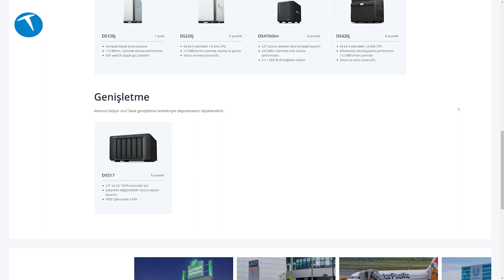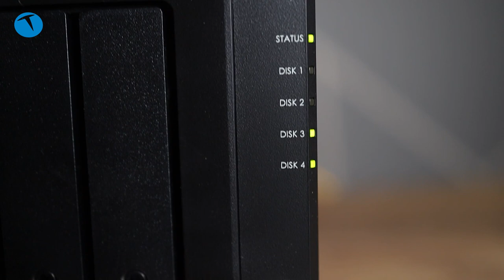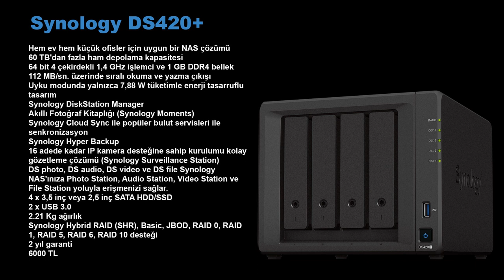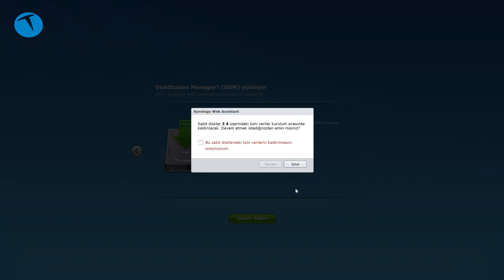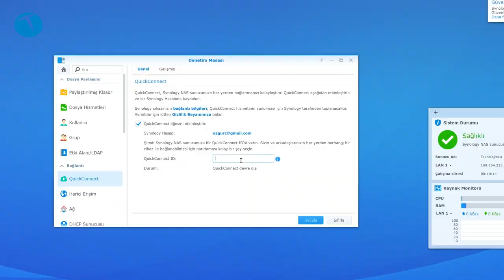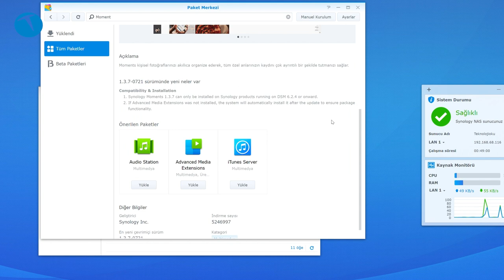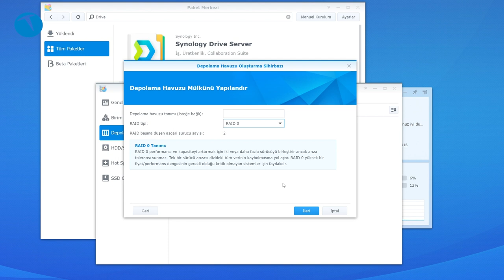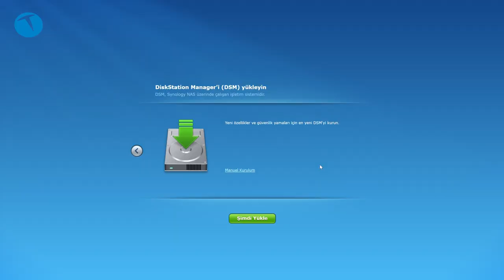Hem eve hem iş için depolama çözümü: Synology DS420+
Synology DS420+ NAS depolama çözümünün özelliklerine bu videoda göz atıyoruz. Üzerinde dört adet disk yuvası bulunan üründe ham kapasite olarak 60 TB depolama kapasitesi sunuluyor. Farklı RAID türlerini destekleyen cihaz internet üzerinden erişim ve mobil cihazlardan erişim (hem Android hem iOS uygulaması ile) gibi özellikler sunuyor.

Synology DS420+ en önemli özelliği ise sonradan yüklenebilecek uygulamalar sayesinde birçok özelliği sunuyor olması.  Örneğin Photo Station, Audio Station, Video Station ve File Station uygulamaları ile cihazı medya ya da fotoğraf/video sunucusu haline getirebiliyorsunuz.

Synology Surveillance Station uygulaması yardımı ile de cihazı 16 adete kadar IP kamera destekleyen bir gözetleme çözümü olarak da kullanabiliyorsunuz. Ayrıca birçok kurumun ihtiyacı olan kurumsal çözümleri de bu cihaz üzerinden kullanmak mümkün oluyor.

Ağ üzerinden kullanılabilen bir depolama çözümü olan Synology DS420+ ev ve küçük ofis kullanıcıları için faydalı olabilecek bir ürün. Synology'nin uzmanlık alanın NAS çözümleri olduğunu ve birçok farklı ürünü ile sektörde yer aldığını da belirtelim.

Synology DS420+
Hem ev hem küçük ofisler için uygun bir NAS çözümü
60 TB'dan fazla ham depolama kapasitesi
64 bit 4 çekirdekli 1,4 GHz işlemci ve 1 GB DDR4 bellek
112 MB/sn. üzerinde sıralı okuma ve yazma çıkışı
Uyku modunda yalnızca 7,88 W tüketimle enerji tasarruflu tasarım
Synology DiskStation Manager
Akıllı Fotoğraf Kitaplığı (Synology Moments)
Synology Cloud Sync ile popüler bulut servisleri ile senkronizasyon
Synology Hyper Backup
16 adede kadar IP kamera desteğine sahip kurulumu kolay gözetleme çözümü (Synology Surveillance Station)
DS photo, DS audio, DS video ve DS file Synology NAS'ınıza Photo Station, Audio Station, Video Station ve File Station yoluyla erişmenizi sağlar.
4 x 3,5 inç veya 2,5 inç SATA HDD/SSD
2 x USB 3.0
2.21 Kg ağırlık
Synology Hybrid RAID (SHR), Basic, JBOD, RAID 0, RAID 1, RAID 5, RAID 6, RAID 10 desteği
2 yıl garanti
6000 TL